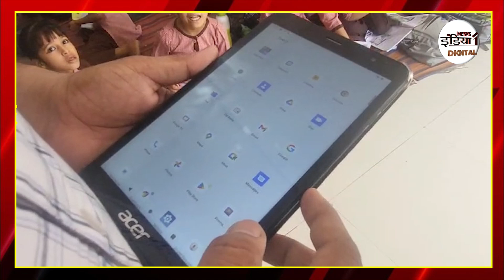Teachers Suspended for Playing Game : Candy Crush वाले गुरुजी 'क्रश', DM ने बजा दी गुरुजी की बैंड !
Airtel - 350,
Netvision - 219,
RCN - 403,
UCN-223
Alisha Digital- 285
HDS- 127

We are also available on:
MX Player
JIO TV